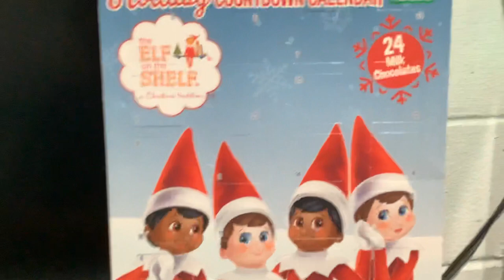Phineas opens Christmas Calendar 2023 (Door 8)